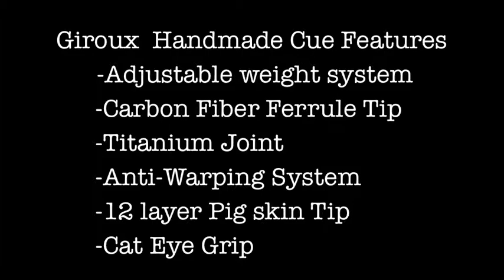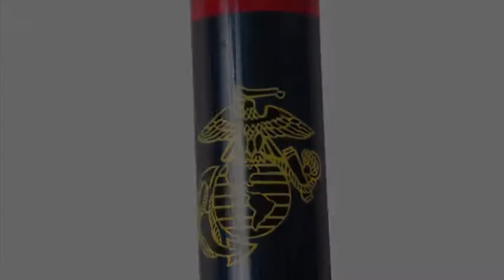Giroux handmade Cues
This is a small collection of American Handmade Giroux cues that I have left in my collection for sale. Please let me know if you see something that interests you, they all are on extreme discount. I'd be willing to ship anywhere in the contiguous States. If interested send a message to my profile and we will go from there. Thanks for your interest
,Clark Musselman USMC